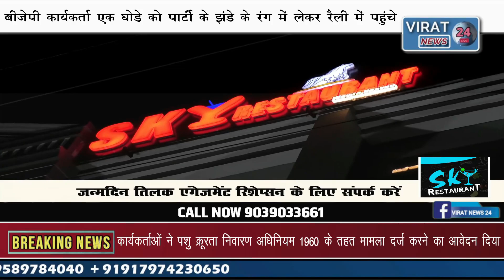जन आशीर्वाद यात्रा में भाजपा के रंग में रंगा दिखा घोड़ा एनजीओ ने की पुलिस से शिकायत